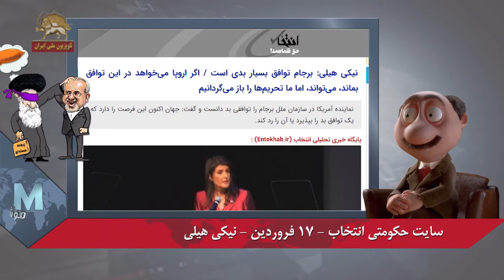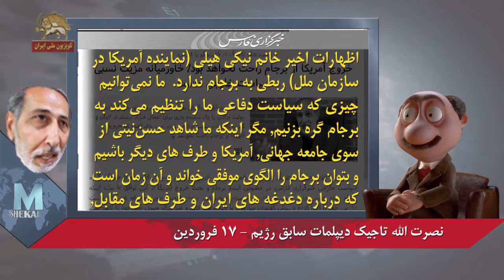موشکاف - همه نوچه های شیخ فری هم رنگ از رخشون پریده